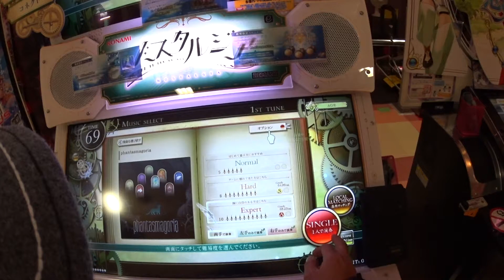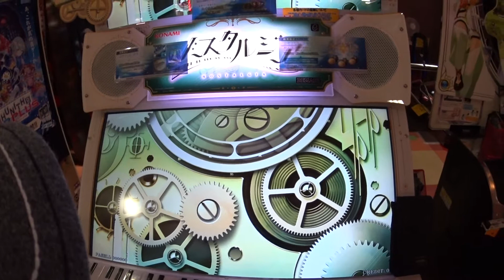ﾉｽﾀﾙｼﾞｱFORTE phantasmagoria(Expert 10)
心に響く旋律は 目覚めた者の道標